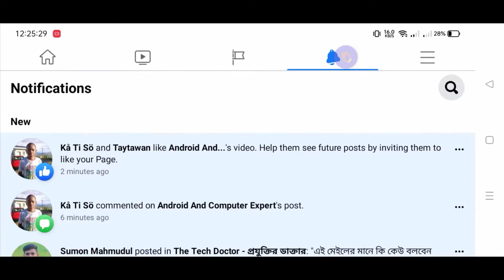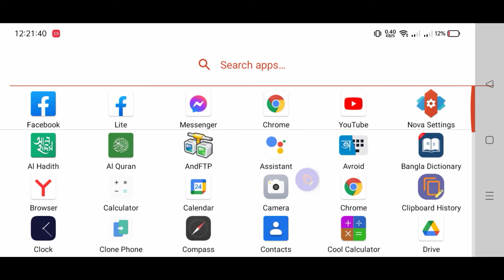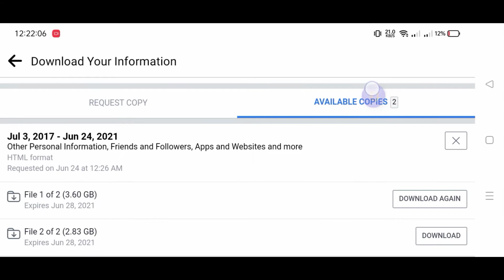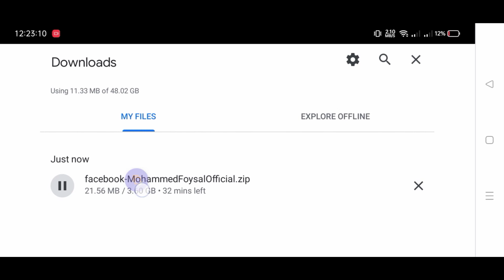How to backup all data on Facebook ?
Hi everyone, welcome back with another tutorial. This video is about,

What you have to do? It’s so simple just watch the tutorial carefully,
A quick and easy way to download all of your data from your Facebook account 2021,

Transcription:
To download the Facebook data, you first need to login to your Facebook account with the username and password.
Once you are in, find this little down arrow icon to expand the available options.

At the bottom choose ‘Settings’
Now when you are on the ‘General Account Settings’ page, find ‘Download a copy of your Facebook data.’ text at the bottom of the page.

Click on ‘Download a Copy’ and you will be taken to the download page. Here you can refer what kind of information you will get when you download facebook data to the computer.
Once you feel okay, click on ‘Start my Archive’ to request the download. This will bring you a popup notification of the download request and again choose ‘Start my archive’.

This will take about 20-30 minutes and after that, you will get an email with the download address.

You will be asked to enter the account password to authenticate the download process. Depending on the data you shared on the Facebook, the size of the file may differ. Like if you shared a lot of pictures and videos, your archive size may be around few gigs. Mine was around 800mb and you need a RAR or Zip extractor to unzip the file.

Once you unzip the file, open the folder and find index.html.
There you go. You can see your profile information, contacts, timeline, photos etc.
And here is the scary part. Facebook stored all my phonebook contacts right from the day I created my profile. And the best part here is, you can retrieve any phone number of your old friends in case if you lost it. Also, if you are an Android user, you may find the call logs too.

I will show you how you can delete these phone contacts from the Facebook in my next video. So, stay with us.

Facebook all data download Bangla tutorial.
how to download Facebook all data in Bangla 2021.
how to backup your Facebook all data.

how to backup your Facebook personal data.
how to backup your Facebook personal data in Bangla 2021.
Facebook all data backup.
Facebook your all personal data backup.
Facebook your all photo document personal document chat etc backup.

your Facebook photo, video, audio, chat, post etc backup